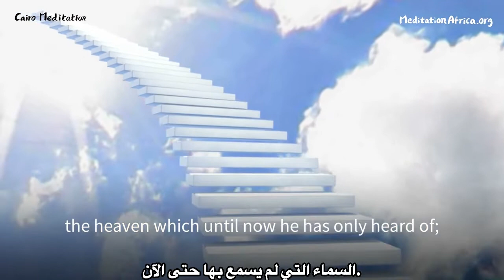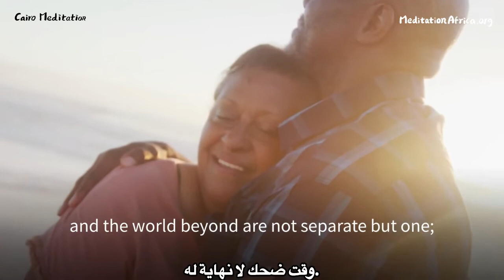A New Age I Cairo Meditation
Now is a age when one lives with nature’s flow.
A time without greed, when no one thieves or robs and people do not do each other harm. In a time when we can live without the law, we must discard the evil, selfish, human mind and change it into the mind of Truth.